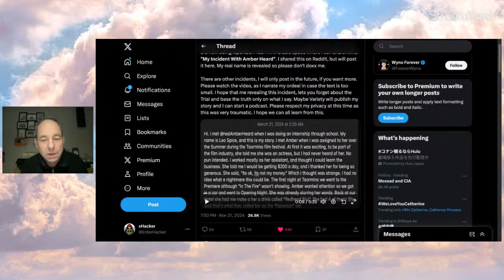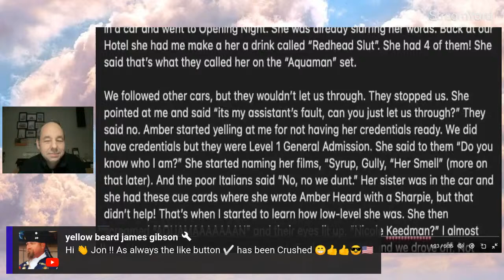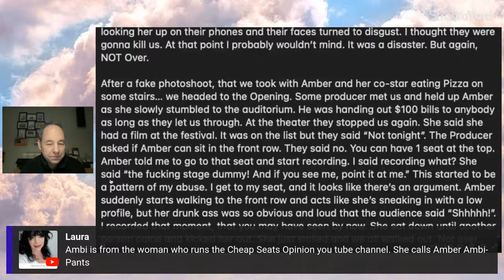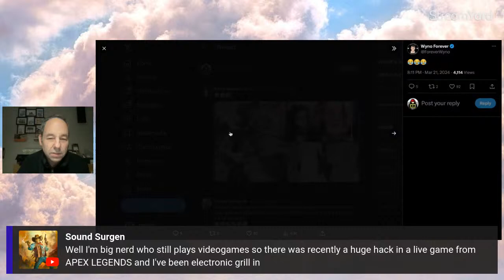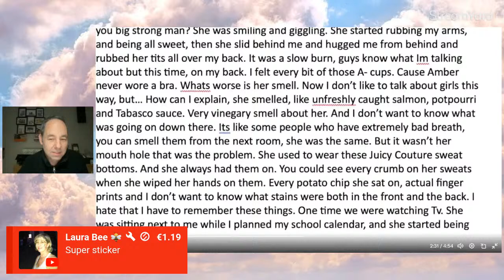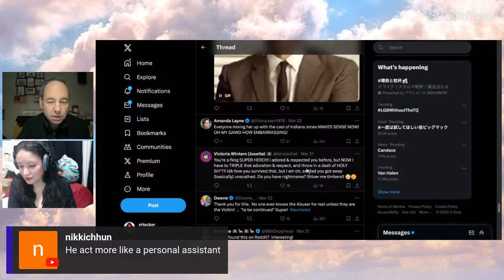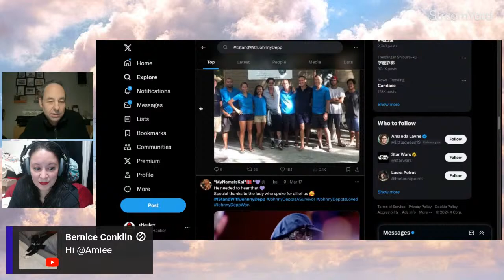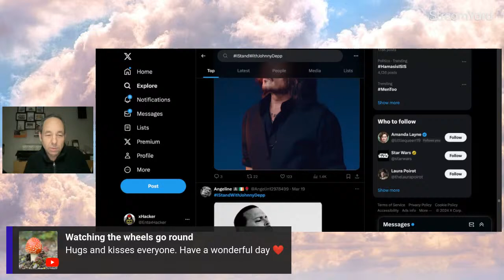Amber Heard Intern Story Analyzed and POP Culture LIVE!